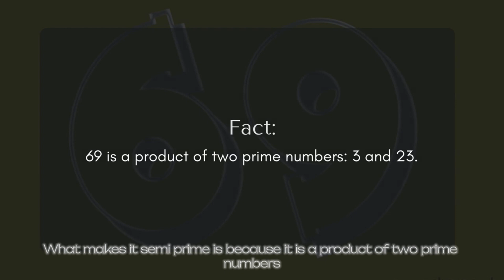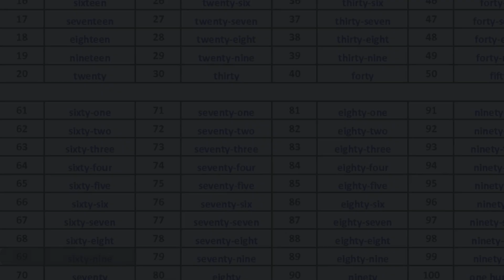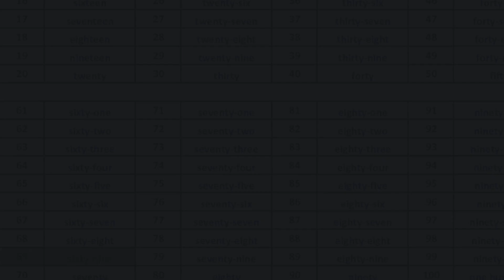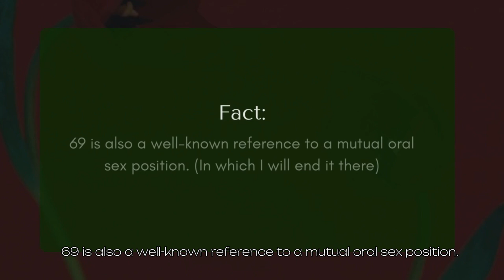Replying to @olamideolajuyi2311 ||| Recap || FUN FACTS ABOUT 69 || IVJs Fun Club Episode 6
There might be a PART 2!

Welcome to IVJs Fun Club! In today's video, we're diving into the fascinating world of the number 69. From its mathematical curiosities to cultural references and historical significance, this number has some interesting stories to tell. And yes, we'll even touch on its playful use in gaming culture!

Fun Facts Covered:

Cultural Reference: See how 69 symbolizes balance and duality, like yin and yang.
Historical Highlight: Relive the excitement of the Apollo 11 moon landing in 1969.
High-Level Number: Explore how 69 is humorously used to represent level infinity in gaming culture.
Join us for a fun and educational journey as we uncover the many facets of this unique number.

0:00 Intro & Recap
0:39 Semi Prime
1:07 Cultural Reference
1:32 High Level Number
2:09 Playful Reference
2:23 Outro